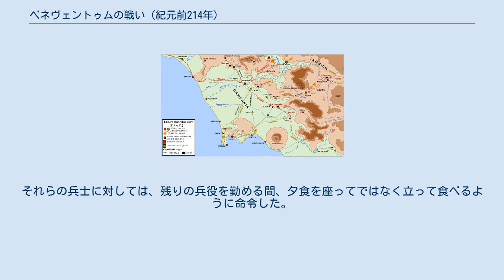ベネヴェントゥムの戦い (紀元前214年)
第一次ベネヴェントゥムの戦い（ベネヴェントゥムのたたかい）は第二次ポエニ戦争中の紀元前214年に、現在のベネヴェント近郊で発生した戦いである。
ティベリウス・センプロニウス・グラックスが指揮するローマ「奴隷軍団」が、ハンノ率いるカルタゴ軍を殲滅した。
この戦いは、カンナエの戦い以降にカルタゴ側に付いた南イタリアの都市国家を平定する作戦の一環として行われ、歴史家のティトゥス・リウィウスがその記録を残している。
 ハンニバルはカンパニアのノラの攻略を準備していたが、副将のハンノがブルティウム（現在のカラブリア州）から1,200のヌミディア騎兵と17,000の歩兵（ブルティア人とルカニア人）を引き連れて合流するのを待っていた。
ハンノはマグナ・グラエキア（イタリア南部のギリシャ系都市国家）で騒乱を起こし、新たな兵士を募集する任務を与えられており、それはすでに完了していた。
ハンニバルはハンノに対し、これらの新たな兵士を連れて、ベネヴェントゥム（現在のベネヴェント）を通ってカンパニアに向かい、自身に合流するよう命令した。
 執政官のクィントゥス・ファビウス・マクシムスは、法務官（プラエトル）のティベリウス・センプロニウス・グラックスに対し、冬営地のルケルキアからベネヴェントゥムに進軍するように命じた。
ファビウスの同名の息子（en）は別の軍を率い、ルケルキアを守備するように命じられた。
ファビウスと元老院は奴隷から志願兵を募って軍団を編成し、グラックスがこの奴隷軍団の指揮者となっていた。
ファビウスはグラックスに対して、ハンニバルをカンパニアに閉じ込めるよう命令したが、これは前年に失敗していた作戦であった。
また、援軍の合流阻止も命じたかもしれないが、ファビウスがハンノの援軍が向かっていることを知っていたという証拠は無い。
 紀元前214年のカンパニアにおけるハンニバルの行動 ハンノとグラックスはほぼ同時にベネヴェントゥムに近づいていた。
しかし、グラックスの方が先に街を占領し、街に守備兵を入れることができた。
そこでグラックスは、ハンノが街から3マイル程離れた場所に野営し、周囲を略奪していることを知った。
グラックスは街を出て1マイルほど離れた場所に野営した。
この時点で、グラックスは彼の2個「奴隷軍団」の兵士に対し、勝利の暁には自由を与えるとの元老院からの許可を得たことを伝えた。
 両軍が戦闘態勢を取ったのは翌日であった。
両軍共に配置は当時の典型的なものであった。
ハンノは彼の右翼側をカロエ川に接するようにして騎兵を配置し、中央には歩兵、左翼にも騎兵を配置した。
左翼の騎兵は開けた地域に展開しており、地形的に防御されていなかった。
 ローマ軍の戦列はカルタゴ軍より広かった。
ローマの左翼も騎兵であった。
ローマ騎兵の右側に軍団歩兵が並んだ。
通常ローマ軍は4個軍団から構成されており、内側にローマ2個軍団、その両側に同盟国軍団が配置された。
しかし、この戦いに同盟国軍団が参加していたかは不明である。
また、奴隷軍団に加えて正規のローマ軍団が参加していたかも不明である。
右翼側も騎兵であったが、左翼よりも右翼の騎兵が主力であった。
 戦いは血まみれのものとなった。
奴隷兵士は敵兵を殺すと、まずその首を切り落とし、さらにその切り取った首を持ち運んだため、戦闘が妨げられてしまった。
戦場で何が起こっているかを理解したグラックスは、首を捨てて剣を取るように命じ、敵を撃滅するまでは奴隷身分からは解放されないと宣言した。
 歩兵同士の戦いでこのようなことが起こっている中、グラックスは騎兵に対してヌミディア騎兵が守るハンノの側面を攻撃するように命令した。
ヌミディア騎兵はその技能を発揮してローマ騎兵の攻撃に対処し、勝敗は分からなかった。
しかしながら、グラックスは伝令兵を派遣し、奴隷兵士に対して、敵を直ちに打ち破らない限り自由の身にはなれないと再度伝えた。
これが功を奏し、奴隷軍団は最後の捨て身の攻撃を実施した。
これに耐えかねたカルタゴ軍は自身の野営地に向かって退却したが、ローマ軍は直ちにこれを追撃した。
カルタゴ軍が野営地に戻ると、ローマ人捕虜が武装して待ち構えていた。
カルタゴ軍は完全に包囲され、撃滅された。
 この猛攻撃によりハンノの軍は完全に壊滅し、野営地も占領された。
戦場から脱出できたのは、ハンノ自身も含めて2,000人以...